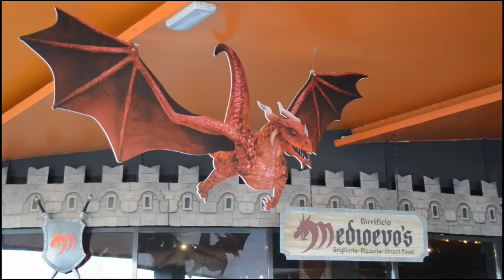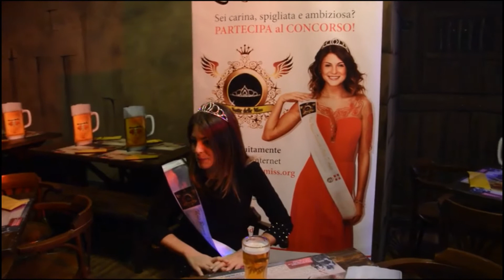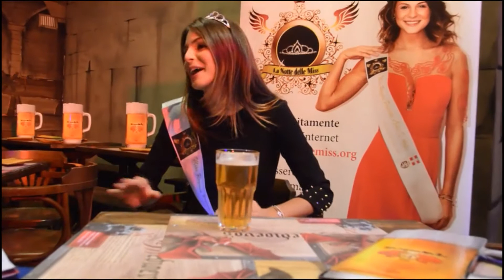SPECIALE LA NOTTE DELLE MISS